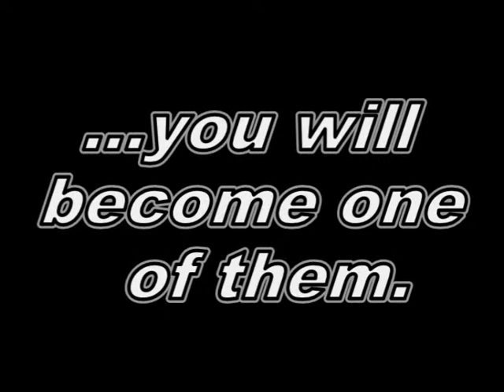Call of Duty MW3 - Infected Fan Trailer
I know that this game mode was added few months ago, but now i found some time to make the movie.